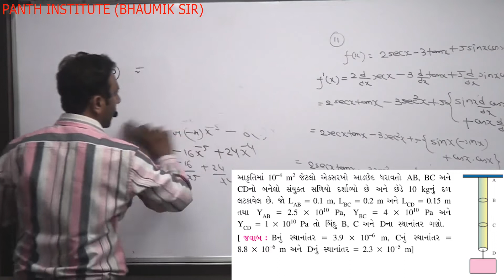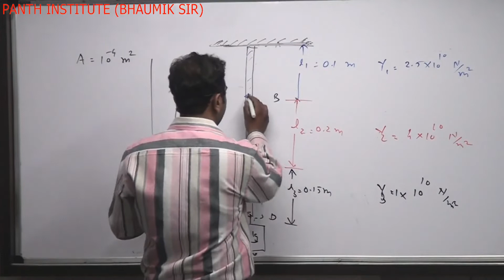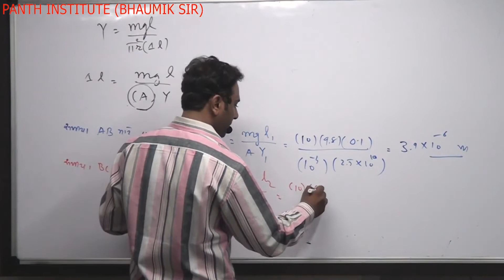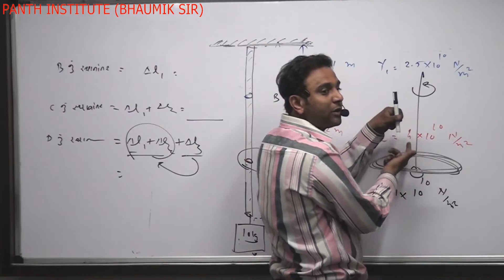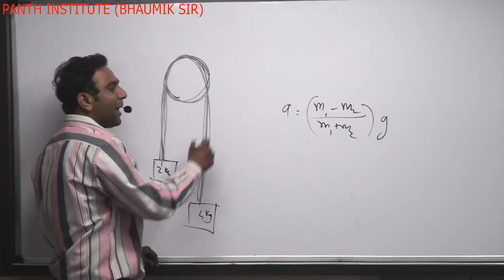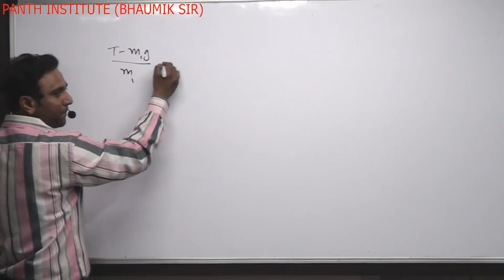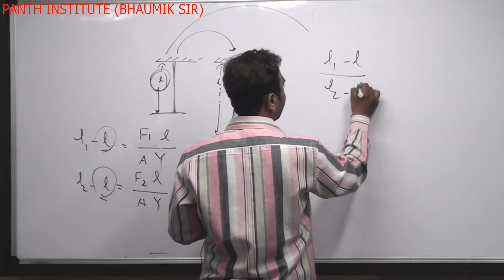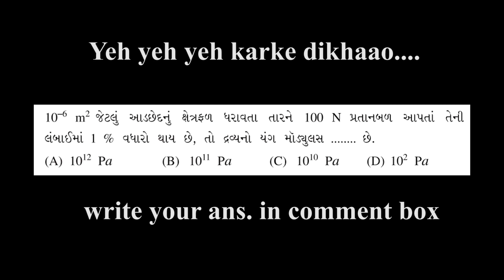Std-11, Ch-9, Lec-3, young modulus ના દાખલા (numerical illustrations)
In this video we are going to do some practice of numerical illustrations of mechanics of solids specially young modulus.
All in Gujarati language.